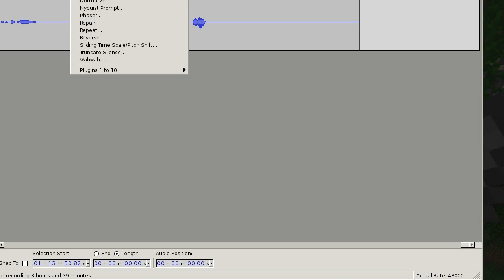Slash Adventure: Eronev Mansion #4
Drew (Tal43Thren) and my wife (Oiralinde) team up to take on Eronev Mansion Adventure!

"After your adventure in the wild, you return to your home town of Eronev. From the beginning though, something seems wrong. There is a meeting being held at the town hall due to the villagers going missing. Can you help them? Can you uncover the secrets within?"